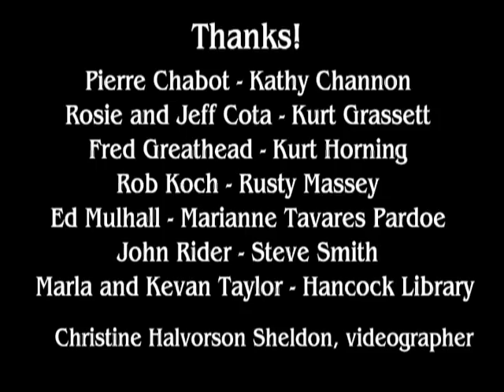Yoga for Yankees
Fred Marple presents a yoga workout just for New Englanders.